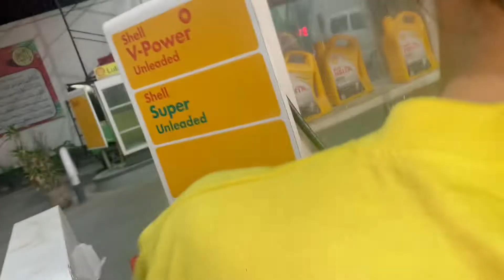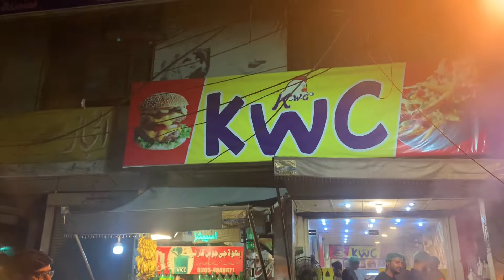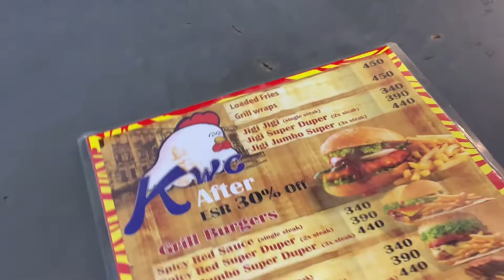Night Out in Lahore | Mazedar Burger 🤤